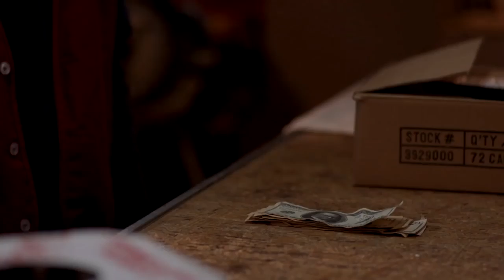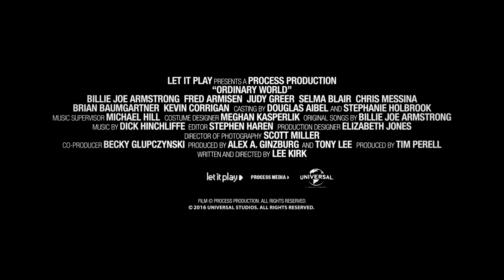Ordinary World Official Trailer 2016 in Moldova